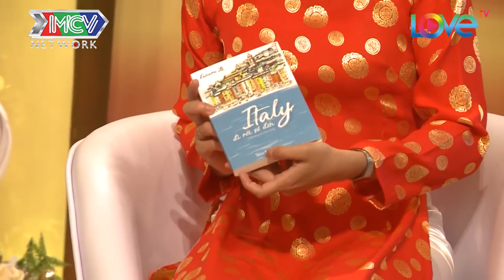CƯỜI XỈU VỚI CHỒNG TÂY SIÊU HỒN NHIÊN BỊ NGỨA NHỜ MẸ VỢ DẪN ĐI CHỢ MUA QUẦN CHIP |VCS